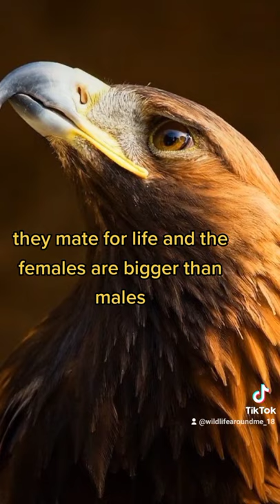Animal Facts! - Golden Eagles 🪶🦅 (+shout out)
**THE IMAGES USED IN THIS VIDEO ARE NOT THIS CHANNELS PROPERTY THEY ARE COMMON INTERNET IMAGES**